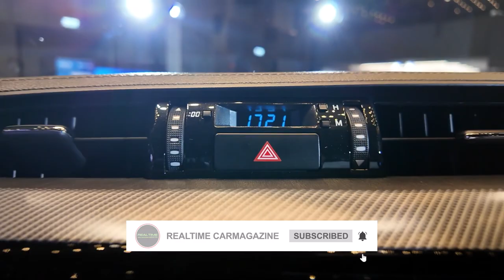เทียบกันแบบชิ้นต่อชิ้น!! Toyota Hilux Revo ปรับโฉมใหม่จะไฉไลขนาดไหน ไปดู!!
รายการเนื้อหา :
00:00 - เปิดเนื้อหา
00:30 - ว่าด้วยเรื่องเครื่องยนต์
00:54 - กระจังหน้าเก๋ไก๋
01:08 - ไฟหน้าคมๆ
01:18 - กันชนไม่ซ้ำสไตล์
01:32 - ซุ้มล้อเพิ่มความบึกบึน
01:48 - ล้อแม็กงามๆ
02:08 - การออกแบบภายใน